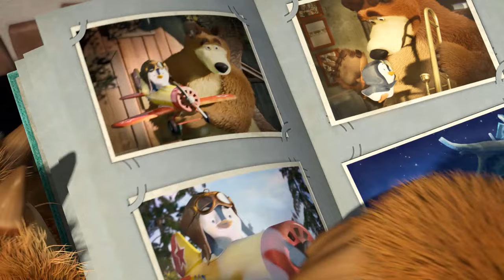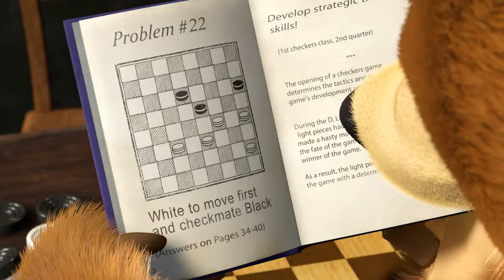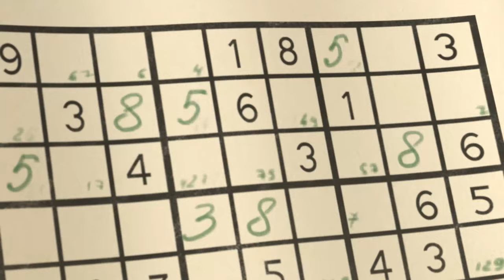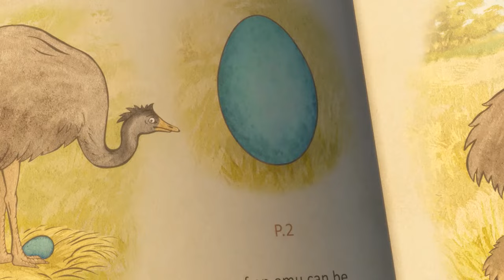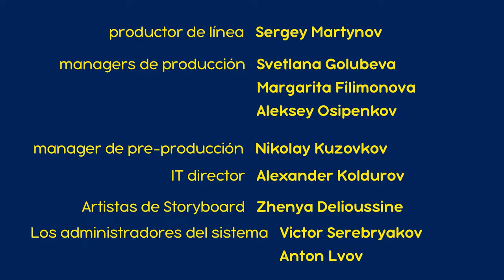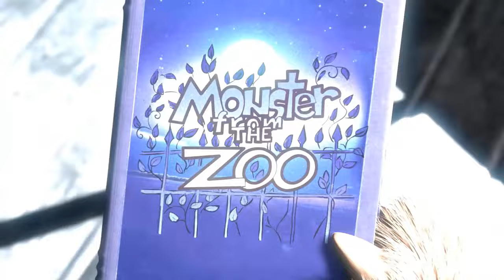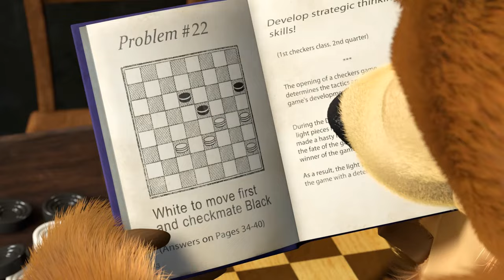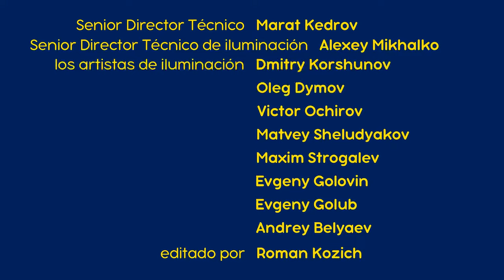Masha y el Oso - ⚽ Una vida saludable con Masha 🤸